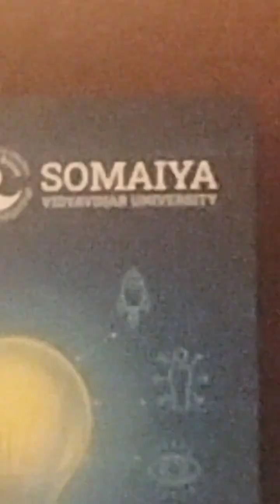Dr. Mrs. Pankaj Mittal , Secretary General ( AIU )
Association of Indian Universities. West Zone Vice Chancellors' Meet - 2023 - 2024
on
Future of Work & Skill Development
at
Somaiya Vidyavihar University, Mumbai